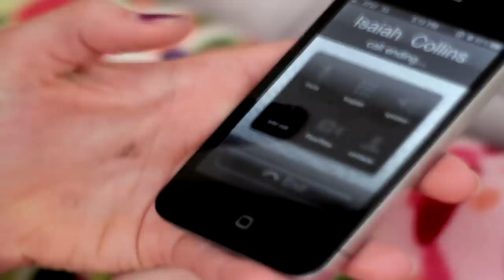Do For Love Music Video [HD]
A music video made by B-Rog Films. Shot by a Canon T2i.
Lyrics Below:
Verse 1:
Regret is something that you should expect
And I wish there was a magical button to where the past reset
To take me to a place where were the last one's left
Cuz now all Im feelin' in my heart is regret
Don't wanna skip from girl to girl and say next
Rejection is somethin' that im not gonna accept
You are so beautiful I swear you are the best
But you treated me like an airplane it's time to jet
So now I sit in class thinkin' of you and reflect
If this was a quiz I treated it like a test
Now im at a state where my heart is a mess
 And now all im feelin' in my heart is regret
Call me whenever and ill be there in a minute
 Im committed to this love forever there is no limits
You wanted this to heart but im not gonna let it
Cuz our love is infinite just like religion to a reverend
Chorus X2 :
what you gonna do, do for love
You tried everything but you don't get love
Verse 2:
Why do I feel like iv'e  been cheated?
This girl has made me feel hopeless and defeated
And Im still heated, cuz you said there was another guy
I tried to apologize but now im getting' no reply
I played fair talking to you gives me suspense
I did nothin' andI find myself feelin' a consequence
I know we weren't goin out but baby why?
Im lovestoned like a drug-addict and this is my demise
And there is no rise, there is only downfall
You're the only thing that is on my mind in study hall
Thought you were the one for me and you could take me higher
But you were a bomb and I didn't have the code to decipher
You exploded in my face and now I feel I lost the race
Now in my mouth Im left with a bad taste
I guess me likin' her didn't hit her
And now I know without her this will be the coldest winter
Chorus X2 :
Verse 3:
Guess we are cut off cuz you don't answer when I call
Figured out you just don't wanna be seein' me at all
I tried to love you but it seems that you wont let me
Everyday is a great debate, call it coke or pepsi
What is you or was it me?
Could we please go back to the days where things were as they used to be?
Cuz baby cant you see, you left me hopeless
Now Im getting off this track and im losin focus
But I just wanna let you know that you are only one
Believe me when I say there will be more to come
Not tryin to be rude, Im just being honest
You wouldn't get it, this whole time you were just dishonest
Through all the cheatin' and the lies that you his
All I ever wanted was to love you and I did
Well I guess it's Bout that time to move on
Hope your next boy has the chance to listen to this song
Chorus X8 :